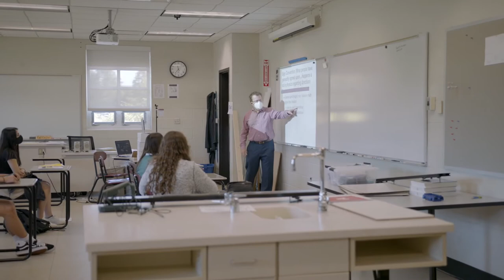The Six Pillars of Columbus Academy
Learn about the Six Pillars of Columbus Academy from John Wuorinen, our Director of Admissions & Tuition Assistance, who will take you through the experience of an Academy education.